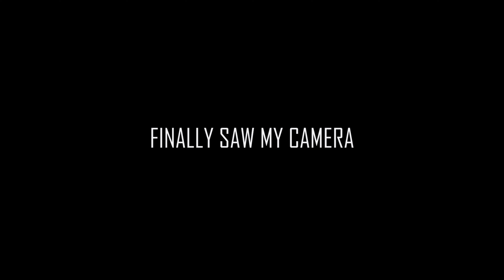UDHARBAND DURGA PUJA SILCHAR || DURGAPUJA EP4 || DAILY VLOG 138 || KP VLOG SILCHAR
Day 138 Vlog 138

Welcome you all to Kp Vlog Silchar. My channel is all about exploring my city the city of love, i.e , Silchar. There are many places to explore here in Silchar but all cannot explore it.
I Ketan Paul want to cover the whole of city in a series of videos.